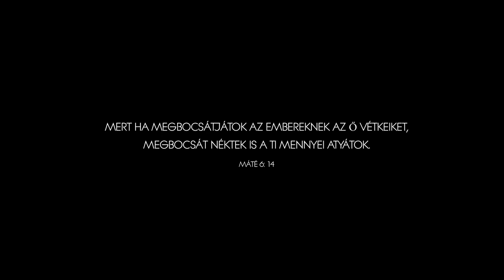Mi Atyánk Official Music Video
Szöveg: Szalay  Benjamin
Film by Nuno Rocha